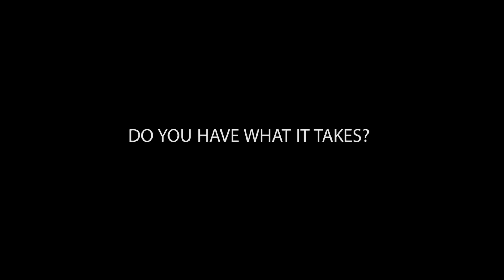recruitment make a difference